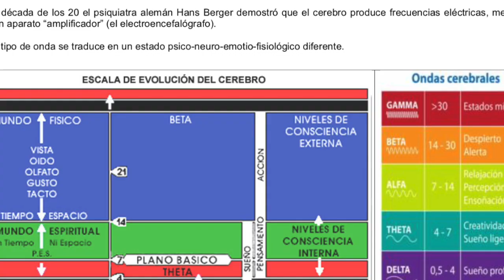2018 09 07 CONCIERTO TERAPÉUTICO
RESUMEN EN 5 MINUTOS DEL BONITO CONCIERTO TERAPÉUTICO EN FASE SMR, ALFA Y CON IMPROVISACIÓN Y MOVIMIENTO JUNGUIANO AUTÉNTICO INCLUIDO.